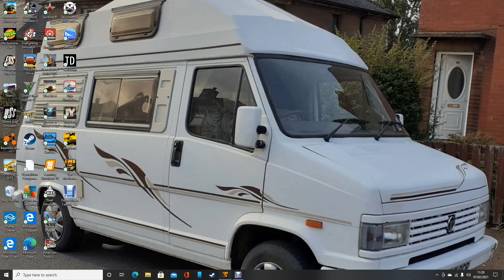car mechanic simulator